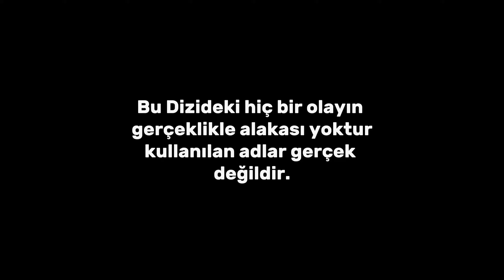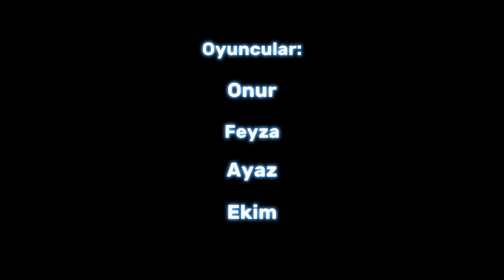RıbTense 1. Bölüm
RıbTense 1. Bölüm hakkında düşüncelerimizi yorumlar kısmında bekliyoruz!👇🏻